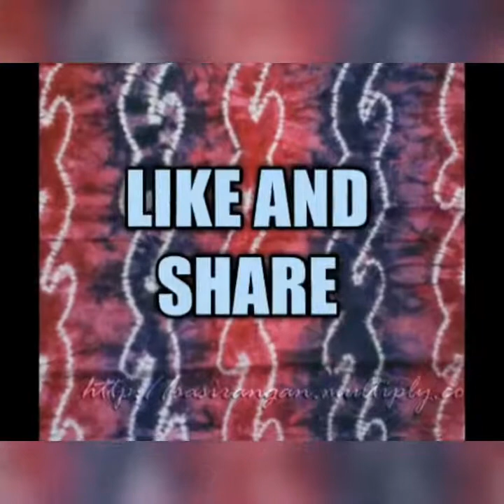pelabuhan Trisakti BJM